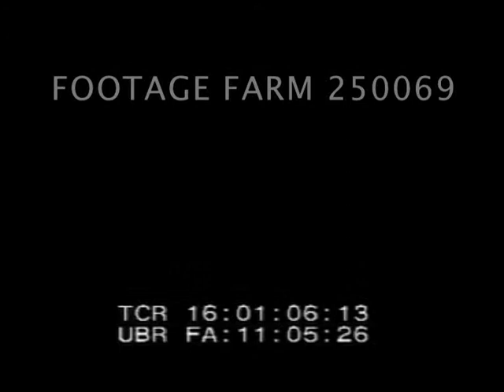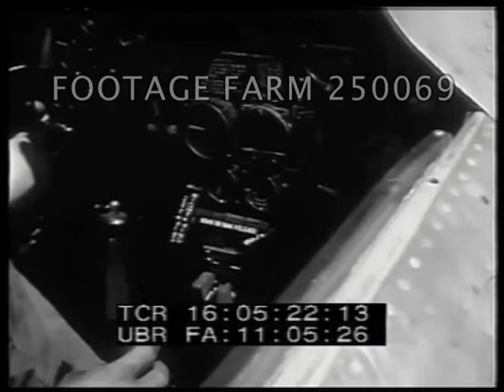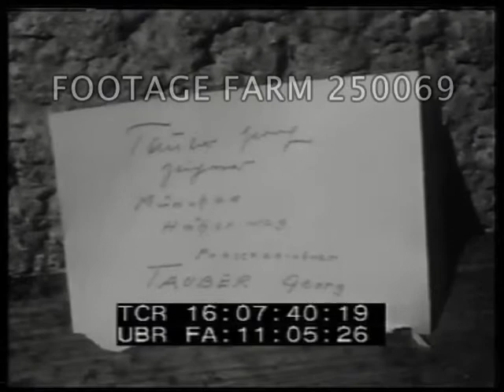Germany Post WWII 250069-01 | Footage Farm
[Post-WWII - Color, 1945, Germany:  P-47s; Dachau; Munich; Airfield; Aerials of Ludendorff Bridge & Remagen]
Cathedral w/o roof, tower w/ flag.  Unid. flags over modern government building.  Unid red, white, black flag flying on chimney.
16:01:11  Air to air of P-47 fighter planes in formation both directions over farm fields, forests & airfield.
16:04:50  Slate:  illegible.
16:04:553  MCU Mechanic working on P47 fighter plane motor; in cockpit.  CU moving stick.  Slate:  Sgt Davolt.  Mechanic check voltage on grass.  MLS & MCU cleaning motor of plane.
16:06:11  Flash slate:  Dachau.  Mack.  Oven seen w/ light.
16:06:36  CU  inmate, forearm w/ tattoo number; MS pulling up sleeve to show.
16:07:00  Illustration / drawing of German guards torturing prisoners by hanging by arms; beating w/ clubs.
Name & address of artist.
16;07:54  Jeep past statue w/ painted graffiti:  K.Z. Dachau - Velden - Buchenwald... I am ashamed that I am a German (trans. from German) on Feldherrnhalle / Feldturnhalle. (scrawled 28May45). People riding past on bicycles.
16:08:17  Silhouetted eagle on swastika w/ destroyed roofs of buildings behind.  Roman statue from behind, destroyed buildings beyond.  MCU destroyed building along street, pedestrians & others past.  LS of front of Felderrnhalle w/ pedestrians across.  Swastika above plaque w/ eagle on top.  Plaque commemorates 16 Nazi party members shot in 1923.
16:10:28  View up river past Munich bridges & buildings.
16:10:37  Pedestrians past heavily damaged buildings, tilt up to two domed towers on Gothic church / Frauenkirche w/ clock faces.
16:11:21  Man lettering name My Reverie on P-47 fighter plane; CUs man, name.
16:11:53  Slate:  Camera:  Davolt.  Many USAAF P-47 crewmen & pilots walking across airfield w/ dog, some on bicycles.  Various distances.
16:15:18  Airman / officer in dress uniform walking w/ cane out of ?? on rooftop overlooking airfield.
16:16:01  Slate:  Lt. C.E. Nerpel.
16:16:02  Aerial circling over Rhine River & destroyed Ludendorff bridge at Remagen, Germany.  Flying over fields & other destroyed bridge.
Post-WW2; Concentration Camp; Atrocities;